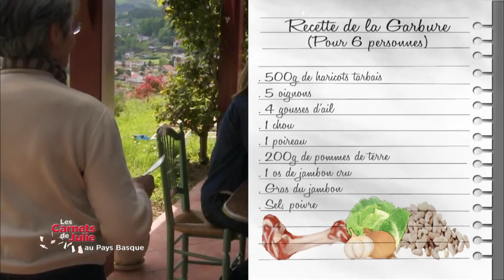Recette : la garbure - Les carnets de Julie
LA RECETTE CI-DESSOUS 👇

Les carnets de Julie - Recette : la garbure, au Pays Basque dans les Pyrénées Atlantiques

500g de haricots tarbais
5 oignons
4 gousses d’ail
1 chou cabus
1 poireau
Navets
200g de pommes de terre à chair tendre
1 crosse de jambon séché (type jambon de Bayonne)
Gras du jambon
1 ou 2 piments d’Espelette séchés
Ail haché
Sel, poivre

Préparation

Dans un gros faitout, faites revenir des oignons et un peu d’ail dans la graisse de canard. Ajoutez les haricots, la crosse et recouvrez largement d’eau. Salez et pimentez et laissez mijoter 2 heures. Ajoutez alors les poireaux émincés et lavés. Couvrez et laissez cuire à feu doux 30 minutes. Pelez et coupez les pommes de terre et les navets en gros dés. Plongez les dans la garbure te laissez cuire encore 30 min. Emincez le chou (pas trop fin) et lavez le. Ajoutez le dans la cocotte et comptez 30 min à nouveau. En fin de cuisson, hachez très finement du lard de jambon et de l’ail. Ajoutez le dans la soupe laissez mijoter 5 minutes et servez.

Bonus : La recette de Julie

Ingrédients (pour 8 personnes) :

250 g de haricots secs type tarbais ou lingots du nord (ou 400 g de haricots frais)1 cuillère à soupe de graisse de canard2 oignons
2 gousses d’ail
2 poireaux
500 g de pommes de terre a chair tendre
300 g de navets
1/2 chou vert (ou chou pointu dit chou de printemps)
1 crosse ou talon de jambon cru (le nôtre était affiné 2 ans et demi) type Bayonne ou “pays” de 400 g environ1 ou 2 piment d’Espelette séché (ou 1 cuillère à café de piment en poudre)
50 g de gras de jambon et 1 gousse d’ail

Préparation :

Pelez et hachez grossièrement les oignons et l’ail. Dans un gros faitout, laissez fondre le tout dans la graisse de canard pendant 10 minutes.
Si les haricots sont secs, plongez-les dans une grande casserole d’eau froide non salée, portez à ébullition et comptez 10 minutes à partir de l’ébullition. Egouttez.
Ajoutez les haricots dans le faitout, la crosse de jambon cru, et recouvrez largement d’eau (environ 3 litres), pimentez et laissez mijoter 1 h.
Ajoutez alors les poireaux émincés et lavés. Couvrez et laissez cuire à feu doux 30 minutes. Pelez et coupez les pommes de terre et les navets en gros dés. Plongez-les dans la garbure et laissez cuire encore 30 minutes. Émincez le chou (pas trop fin) et lavez-le. Ajoutez-le dans la soupe et comptez 30 minutes à nouveau.
Le petit truc en plus de Pierre : en fin de cuisson, hachez très finement du lard de jambon et de l’ail. Ajoutez-le dans la soupe laissez mijoter 5 minutes et servez. Accompagnez de piment d'Espelette.

Conseils de Julie :

Personnellement je ne rajoute pas de gras ni d’ail à la fin de la cuisson. Ca parfume mais alourdit un peu la soupe. Mais la digestion des basques n’est pas celle des parisiennes !
Si vous n’aimez pas les navets, remplacez-les par des carottes ! Pour rendre le chou plus digeste, ébouillantez 5 minutes les feuilles émincées avant de les ajouter à la soupe.
Selon moi, le jambon suffit à saler la soupe mais c'est à vous de juger.